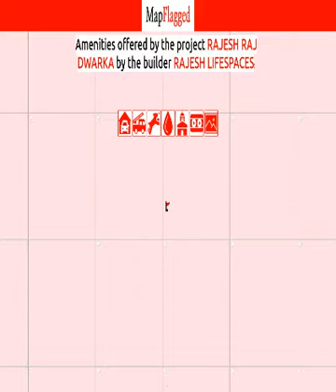Thane | Rajesh Raj Dwarka by Rajesh Lifespaces at Dahisar East, Mumbai | MapFlagged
📚 Video Chapters:
0:00 Project Introduction
0:10 Project Price
0:05 Project Name
0:20 Project Address
0:15 Project Description
0:25 Project Amenities
0:30 Project Builder Description
0:35 Project Key Places
0:40 Subscribe to MapFlagged!

📣 Following is the detail of Rajesh Raj Dwarka, a project by Rajesh Lifespaces:
Project Highlights:
RERA registered
About Project:
Rajesh LifeSpaces has propelled Raj Dwarka is an esteemed undertaking in a 22-storeyed private pinnacle comprising of extensive, all around selected 1 and 2 BHK homes outfitted with cutting edge highlights.
Rajesh Raj Dwarka is a private lodging venture situated in Dahisar East. This project is in closeness to many presumed schools and emergency clinics. Mumbai is a prime territory, with numerous attractions work and recreational choices only a drive away. The undertaking offers numerous enhancements, for example, Internal Roads and Footpaths, Intercom, Energy the board, Electrical Meter Room, Sub-Station, Receiving Station, Street Lighting. Rajesh Raj Dwarka is our most up to date milestone in the most established neighborhood, that is at present home to various such milestone ventures conveyed by us. With its broad living spaces and functional civilities, Rajesh Raj Dwarka makes for the ideal speculation alternative for first time home purchasers just as those hoping to move into greater homes.
Address:
Dahisar East, Mumbai,
Maharashtra
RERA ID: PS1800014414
Advantage Of Project Location:

💰 Rajesh Raj Dwarka : Dahisar East, Mumbai, India with the price structure:
2 BHK at 97.15L having area 598 sq.ft
1 BHK at 67.55L having area 417 sq.ft

🏥 Nearest Hospitals to this Project:
Dhanwantari Hospital & Sudhir Polyclinic
Anjoo Hospital & Trauma Care Center
Ashapuri Hospital
Ashok Hospital
Vishwanath Hospital

✒️ Nearest Schools to this Project:
Kokanipada Godawari High School
Sonali Computer Specials
Manns Academy
Moreshwar High School
DR.H.B.Misra Eng School

🍕 Nearest Restaurants to this Project:
Dinesh Softy Ice Cream Parlour & Soda Shop
HQ Cafe
Hotel Prakash
Matoshri Rashwanti Garg Anni Soda Pub
Vanita Restaurant

🚃 Nearest Train Stations to this Project:
Borivali Railway Station West-Entrance 5
Borivali
Dahisar Railway Station
Trimurti Railway Station

🏬 Nearest Shopping Malls to this Project:
Jitender Tower
Maharashtra Time
Cony Electronics
Chintamani Plaza
Gurukrupa Cosmetics

🌼 Nearest Parks to this Project:
River Park
Shree Gyneshwar Mauli Playground
Maruti Mandir Maidan
Morbali Talao Ground
Nana Nani Park

🎥 Nearest Movie Theaters to this Project:
Gold Cinema
Movie Gem Cinema
Diamond Cinema
Sona Cinema Hall
Woodland Cinema

☕ Nearest Cafes to this Project:
Tea Lounge
HQ Cafe
Cafe Coffee Day
Veggies
Cafe Majja

🏢 Nearest Stores to this Project:
Anpurna Trades
Bajrang General Stores
Pankaj General Stores
Natural Ice Cream
Sai Glass House

➕ Nearest Doctors to this Project:
Dr S S Jaiwant Clinic
Dr Snehal Vartak Clinic
Dr P R Pal Clinic
Dr Rajendra Paranjape Clinic
Dr N M Trivedi Clinic